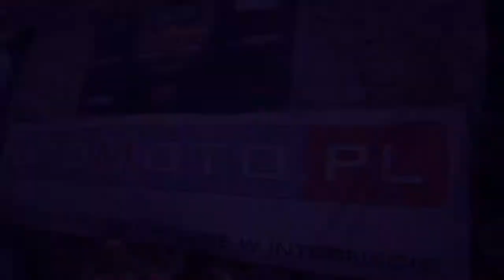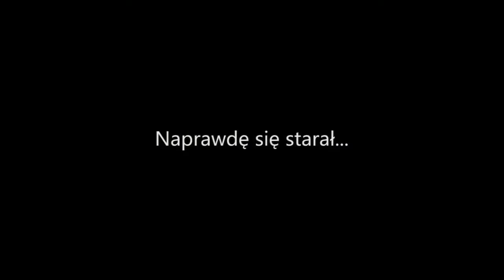RIDERS Wojna Północ-Południe, Sosnowiec 2011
Kolejna relacja z eliminacji RIDERS Wojna Północ-Południe...
Tym razem zmagania wojenne miały miejsce w Sosnowcu na Auto Moto Show.
Zobaczcie sami !